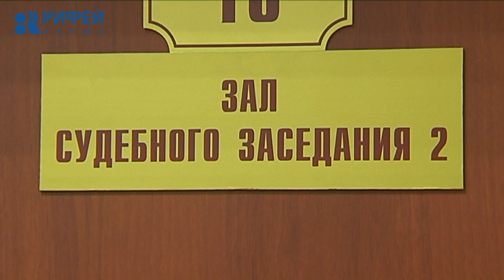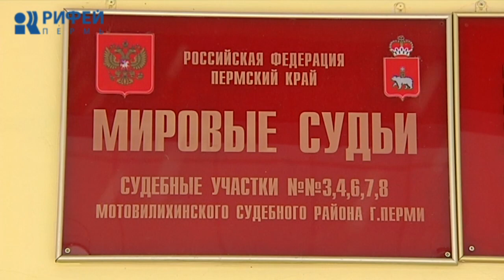Такая жизнь. Убийственная ревность